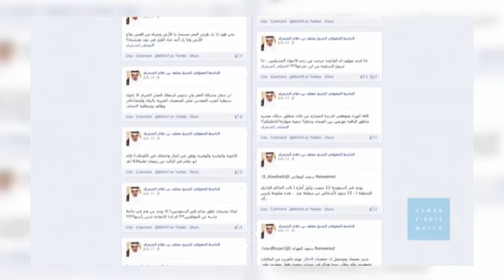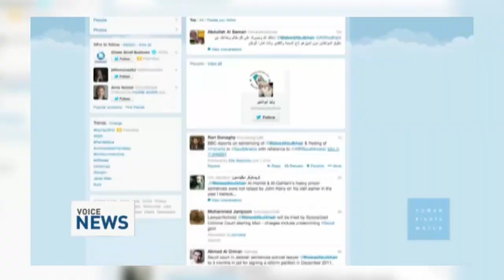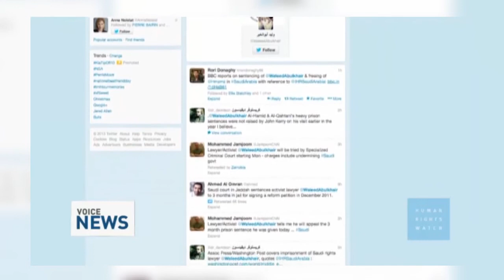"ซาอุดีฯ"โหมปราบปรามผู้"คิดต่าง"บนโลกออนไลน์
ซาอุดีอาระเบียยกระดับการปราบปรามผู้ที่แสดงความเห็นวิพากษ์วิจารณ์รัฐผ่านโลกออนไลน์ ด้านฮิวแมนไรท์ส วอช โจมตีว่าซาอุดีอาระเบียกำลังละเมิดเสรีภาพในการแสดงความคิดเห็น ใช้กฎหมายเล่นงานผู้บริสุทธิ์
ที่มา : VoiceTv - ซาอุดีฯโหมปราบคนคิดต่างบนโลกออนไลน์